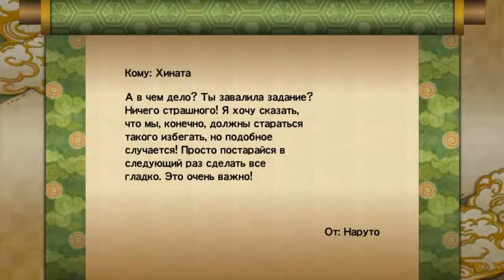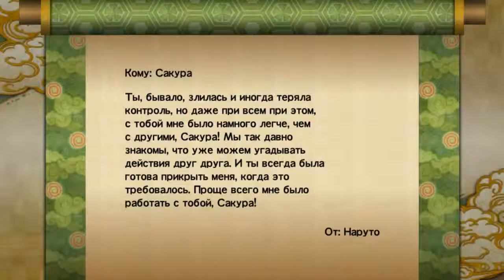Naruto Shippuden: Ultimate Ninja Storm 3 Прохождение Часть 19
Сюжет игры начинается с собрания пяти кагэ, старейшин Деревень ниндзя. В этот раз Наруто предстоит столкнуться с тяжелым моральным выбором. На его лучшего друга, ниндзя-отступника по имени Саскэ Утиха, ополчилась родная Коноха. Причина — связь с преступной организацией «Акацуки». Даже Сакура, ослепленная любовью к Саскэ, приняла нелегкое решение и вызвалась убить предателя собственноручно. Сам Саскэ, к слову, ни в чем не раскаивается и продолжает ходить по лезвию бритвы. Бывший член команды №7 все сильнее теряет человеческий облик.

Но миру грозит более серьезная опасность. Грядет Четвертая мировая война синоби, и ради победы жителям враждующих Деревень придется объединить силы. Человек, выдающий себя за Утиху Мадару, в личных целях собирает Джинтюрики, людей, внутри которых запечатаны хвостатые звери — древние и чрезвычайно опасные монстры. Одним из двух оставшихся Джинтюрики и является Наруто. Его отец заключил в своем новорожденном сыне ужасного девятихвостого лиса, но юный Удзумаки так и не смог подчинить зверя себе...